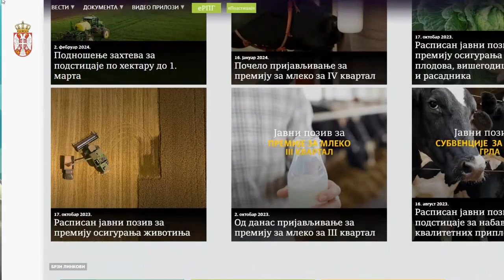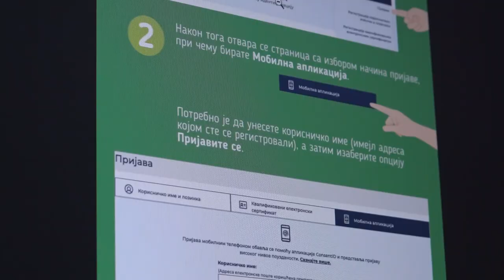E AGRAR EVIDENCIJA STANJA NA IMANJIMA I PUT DO SUBVENCIJA